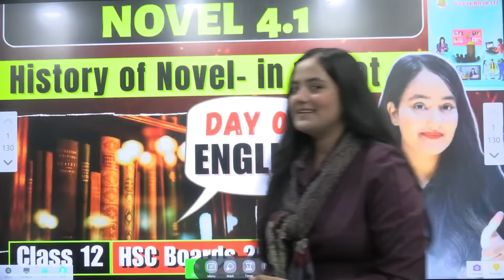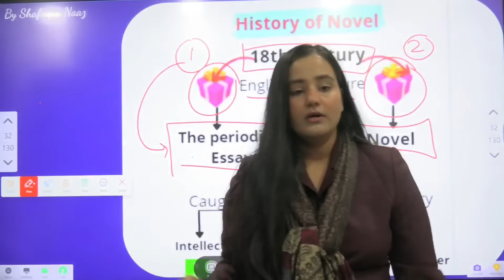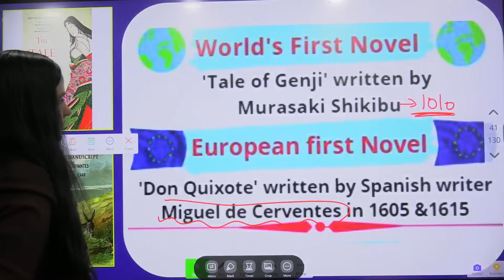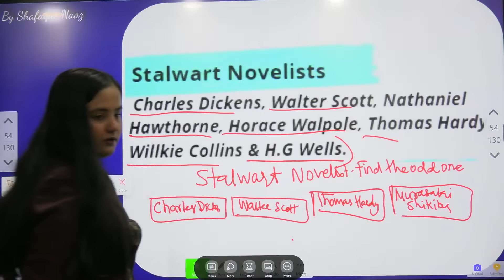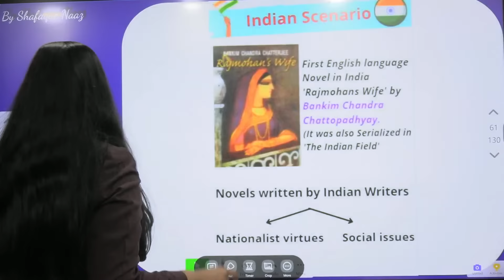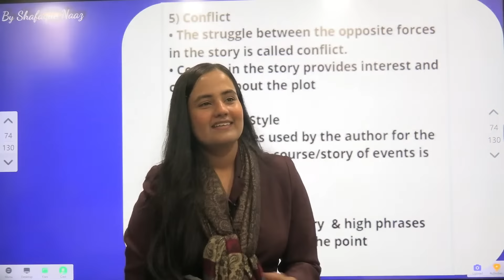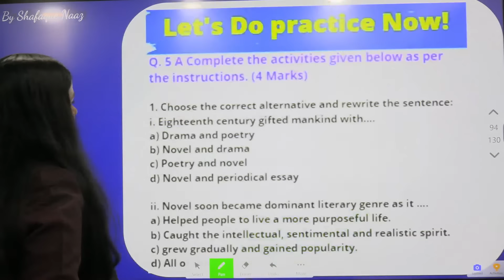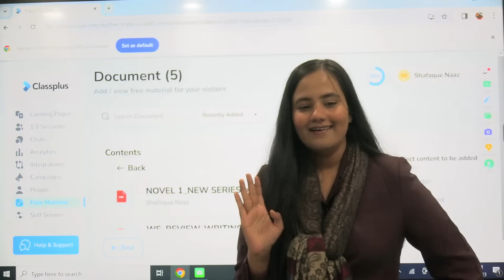DAY 05 of 25| ONE SHOT SERIES| English| Class 12 HSC| By @shafaque_naaz​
Download App for FREE MCQs, PYQS, Sample Papers-

Use this Org Code:
JIPYW